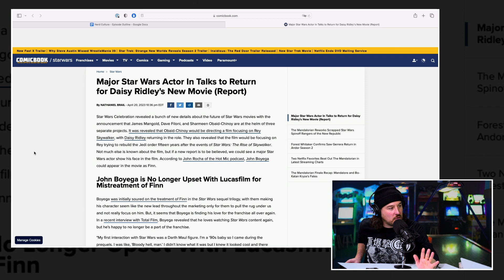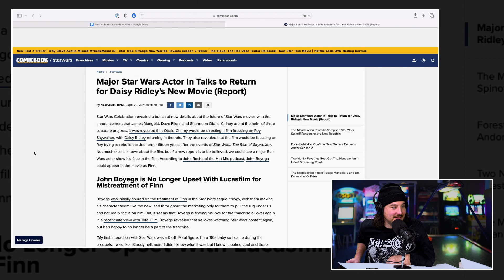John boyega lijkt terug te keren naar Star Wars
John Boyega is niet langer boos op Lucasfilm wegens mishandeling van Finn. Boyega was aanvankelijk verzuurd door de behandeling van Finn in de Star Wars-vervolgtrilogie, waarbij ze zijn personage tijdens de marketing de nieuwe hoofdrol lieten lijken, alleen voor hen om het tapijt onder ons te trekken en zich niet echt op hem te concentreren. Maar het lijkt erop dat Boyega zijn liefde voor de franchise helemaal opnieuw vindt. In een recent interview met Total Film onthulde Boyega dat hij graag weer naar Star Wars-content kijkt, maar dat hij blij is dat hij geen deel meer uitmaakt van de franchise.

"Mijn eerste interactie met Star Wars was een Darth Maul-figuur. Ik ben een baby uit de jaren 90, dus ik kwam tijdens de prequels. Ik had zoiets van 'Bloody hell, man.' Ik wist niet wat het was, maar ik wist dat het er cool uitzag en dat er ruimteschepen en glowsticks waren die je pols eraf konden snijden', vertelde Boyega aan het tijdschrift. "Toen ging ik daarna terug naar de oude Star Wars. OK, ik ben schuldig - ik zei wel dat de effecten rotzooi waren toen ik jonger was! Ik wist niet beter. Toen werd ik volwassen en werd ik verliefd op Ik ben er nog steeds verliefd op. Ik ben er verdomd dol op. Maar het is bijna leuker om er niet in te zijn en daar niet mee te maken te hebben. Het is raar, je wordt gewoon weer fan en ziet jezelf in de spellen."

In een ander interview met The Times of London onthulde Boyega dat hij voelt dat hij weer als fan van Star Wars kan genieten nadat hij aanvankelijk zijn minachting voor Disney had onthuld.

"Voor mij heeft Star Wars de man gemaakt, in zekere zin... De ervaringen, de leuke tijden, goede tijden, lelijke tijden, slechte tijden, het maakt je wie je bent terwijl je door de industrie navigeert, en dat was zeker interessant, “Boyega zei eerder. "Ik voel me als de boog die JJ probeerde te binden, daar voel ik me op mijn gemak bij de vrijlating van hem. En sindsdien heb ik als fan kunnen genieten van The Mandalorian en Obi-Wan Kenobi. Ik ben genieten van de balans van alle dingen."

Wat vind je ervan dat John Boyega terugkeert als Fin in de aankomende Rey-film van Daisy Ridley? Ben je enthousiast over de toekomst van Star Wars?